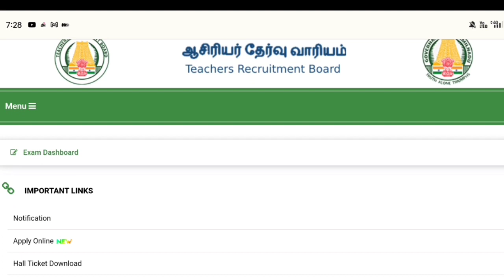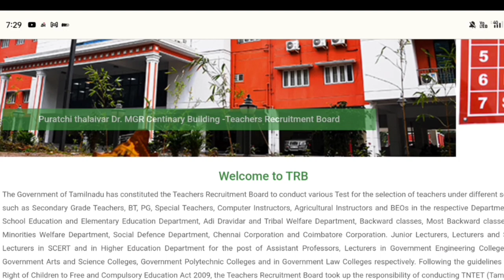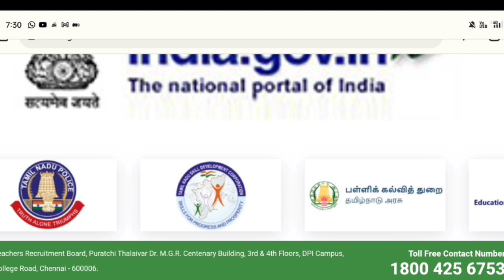TET தேர்ச்சி பெற்றவர்கள் கல்வி இயக்குனரை சந்தித்தனர் | முக்கிய தகவல்கள் | tntet latest update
@pavinjoboffice தொடர்புக்கு:Email: pgtrb_notification_2023 நியமனத்தேர்வு tamilnadunews tet tnpscgroup2 trb tet rrb rrbntpc rationshopjob tetpaper2 tetpaper2 நியமனத்தேர்வு tamilnadunews @pavinjoboffice TET paper 2 answer key, Sgt, TET paper 2 response sheet, TET paper 2 6L, BTA, PGTRB new syllablesnewsPg trb lastest news 2022/pg trb today news/pgtrb Cutoff marks/ineligible candidates pg trb 2022 Pg trb exam updates | Happy News for aspirants!விரைவில் பணி ஆணை| வெற்றி நிச்சயம் RESPONSE SHEETPG TRB LATEST NEWS | PG TRB ANSWER KEY | PG TRB APPOINTMENT | TET TN TET | TRB PRESSRELEASE NEWSTRB LATEST NEWS. EXPECTED CUTOFF MARK 2022.ALL CATEGORY CUTOFF MARKS pg trb exam latest news todaypg trb exam cut off marks 2022) pg trb exam answer key 2022 response sheet|pg trb latest news today PG TRB cut off marks 20221 trb exam cut off marks 2022 pg trb latest news today|pg trb news todayPG TRB cut off marks 20221 trb exam cut off marks2022|pg trb answer key 2022|pg trb exam newstodayPG TRB cut off marks 20221 trb exam cut offmarks 2022|pg trb answer key 2022|pg trb examnews todayPG TRB 2022 அடுத்தகட்ட Process என்ன? Cutoff? Answer Key ?| Response Sheet?PG TRB cut off marks lpg trb exam latest news today!trb exam official news Tamil CUTOFF MARK 86+ jobTRB LATEST NEWS. ENGLISH EXAM EASY.ENGLISHCUTOFF MARK 110+.pg trb maths/ pg trb cut offmarks 2022/ trb exam cut off marks 2022/pg trb exam latest news todaytn trb exam 2021TN TETமுதுகலை பட்டதாரி ஆசிரியர் தேர்வு தேதி pg trb exam vacancy 2022 vacancy 202pg trb vacancy 2022tn trb latest news todaytrb exam 2021trb recruitment 2021tn pg trb latest news todaypg trb exam date 2021pg trbpg trb current updatespg trb latest news todaypg trb today news pg trb today updatesSP TRENDS#tn_trb_exam_online How_to_apply_pgtrb_exampg trb exam date 2021TN TET latest news pg trb exam cut off marks 2022trb exam cut off marks 2022pg trb exam answer key 2022 trb exam answer key 2022today newsnews todaylatest news todayTNEB Notifications 2021|TNEB recruitment 2021|fieldassistant|AEljunior assistant|latest news todayTamilnadu Government Jobs 2021government jobs 2021government jobs 2021 in TamilnaduGovt job 2021post office job 2021Tamilnadu post office job 2021latest govt jobs 2021latest govt jobs 20212021 govt jobs Tamilnadu government jobs 2021 in tamillatest government jobs 2021govt jobs vacancy 2021job vacancy 2021 permanent government jobsjob vacancy 2021 in Tamilfreshers job 2021 tamiltamil Tamilnadu jobs 2021tnpsc tn govt jobs 2021 in tamilTNSTC jobs 2021Tamilnadu Anganvadi Jobs 2021 TNEB LATEST NEWS 2021TNEB Recruitment 2021#tamilnadujobnews tamilnadulatestjobs tamilnadunewjobs tamilnadunews tamiljobs govtjobstamilnadu tnpscupdates tnpsclatestnews tnpscnotification latesttnpscnews tnpscjoboffer govtjobstamiltnpsc latest news today in tamil tnpsc today updates today in tamiltnpsc news todaytnpsc today news in tamil tnpsc news today in tamiltoday news tnpsctnpsc latest news todaytoday tnpsc news in tamil tnpsc new updates 2021tnpsc notifications 2021 in tamiltnpsc latest news today in tamil 2021tnpsc current news in tamiltnpsc press release todaytnpsc new annual planner 2022tnpsc group 4 latest news todaylatest news tnpsclatest vacancy 2021latest vacancy today#tet#tetpaper2#tetpaper2examdate pgtrb_notification_2021 # exam 2021, trb recruitment 2021,tn pg trb latest news 2021 tamil, pg trb exam date2021 to 2022, pg trb notification 2021 in tamil, trbnotification 2021 in tamil, pg trb, trb.tn.nic.in 2021, pgtrb notification 2021 pdf, tn trb 2021, tn trb nic in 2021, teachers recruitment board, Direct Recruitment for the post of Post Graduate Assistants, trb pgassistant, how to apply pgtrb exam 2021, www trb tnnic in 2021 online application, pg trb online application 2021, apply trb exam 2021, trb exam application last date 2021, trb online application, trb2021, trb online application, how to apply trbcomputer instructor, trb pg assistant, pgtrb apply online, Physical Education Directors Grade-1, Computer Instructor Grade 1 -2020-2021 OnlineApplication and syllabus, trb pg assistant onlineapplication login, trb pg assistant online application login, how to apply pg trb online, trb pg assistant exam 2021, முதுகலை ஆசிரியர் தேர்வு,முதுகலை ஆசிரியர் தகுதி நேர்வு. PG TRB onlineapplication 2021 Link, f 2021, pgtrb apply online, மTRB Exam ஆசிரியர் 2021,www trb tn nic in 2021 online application,tn trb online application 2021,tn pg trb online application 2021 tn pg trb exam 2021 tn trb pg assistant latest news, tn jobs, teachers jobs tamilnadu, latest job 2021, TN TRB Post Graduate today pg trb news in tamilnadu